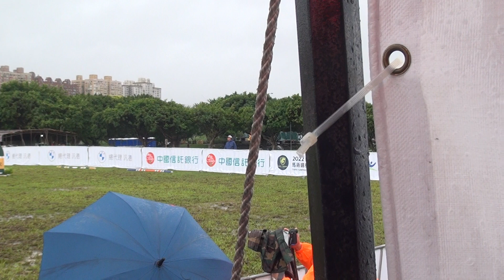2022臺北市馬場町馬術錦標賽暨嘉年華 100cm Parsons, Lola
比賽地點：臺北市馬場町
馬名：Winetu
代表馬場：佑昇馬術中心